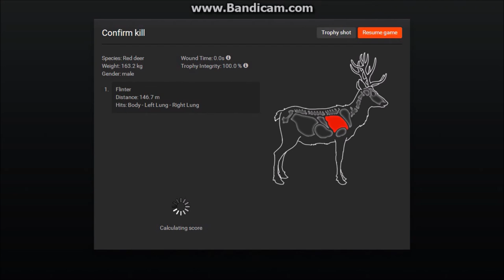Run N' Gun | Unedited Val-Des-Bois River Hunt | theHunter 2015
My first "unedited" video of hunting the river of val-des-bois, several nice kills!